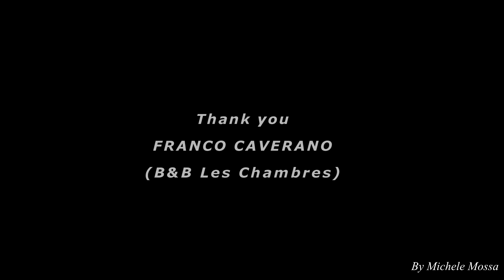Dji Mavic Air - Capo Testa - Santa Teresa di Gallura (SS)